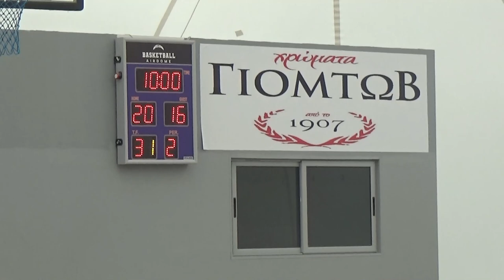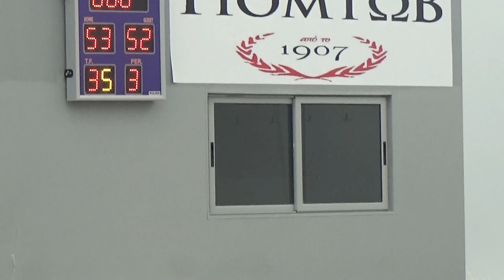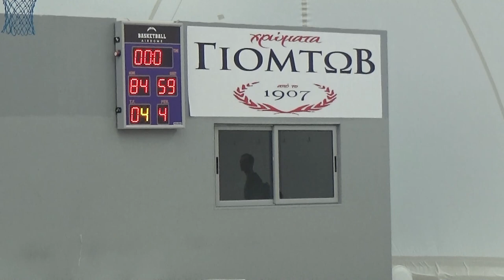Basketaki Salonica Summer Development League - Nutric Lab Vs Rising Suns (14/6/2023)